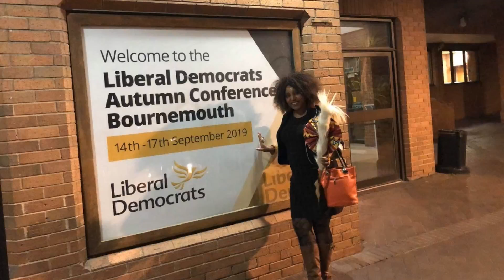Good Morning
Happy day happy day... Good morning.. Have a wonderful day as we live everyday. Acknowleding the singers music. Video  by Julliet